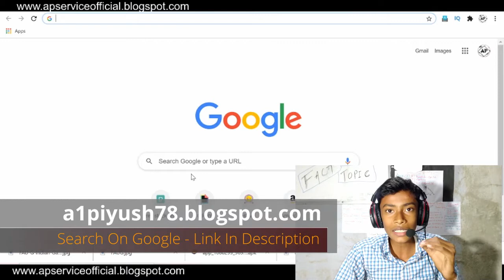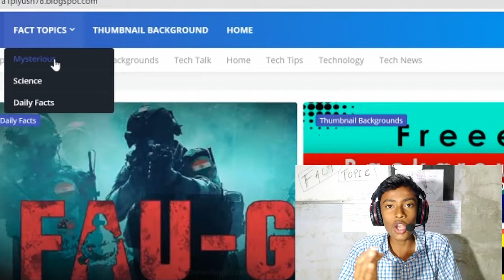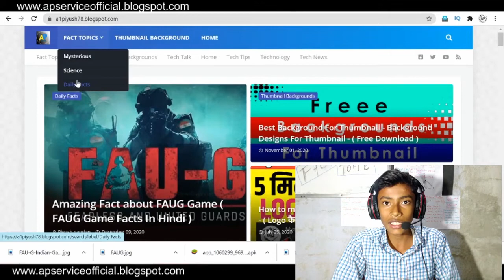FACT VIDEOS TOPIC : How to find topic for fact videos | Best website for fact video's topic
FACT VIDEOS TOPIC : How to find topic for fact videos | Best website for fact video's topic | Fact videos topics in hindi

Friends is video mein maine aapko bataya hai ki aap kaise apne fact videos ke liye topic dhundh sakte ho  😊👍

1. how to take best topics for fact videos
2. best way to find topics for fact videos
3. how to find fact topics for videos
4. trending topics for fact videos
5. find topics for fact channel
6. how to find trending topics for fact video in 2020
7. how to find trending topics for fact video in hindi
8. how to find trending topics for youtube videos
9. how to do research for fact videos
10. video topic for fact videos
11. topics for youtube videos
12. find topic for fact videos
13. find topics for fact type videos

⭕ Yaha se Download kare kinemaster